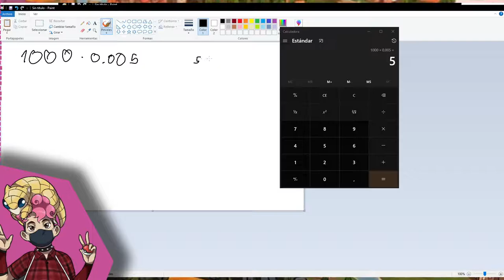El engaño de la rebaja fiscal de Isabel Díaz Ayuso | Naruedyoh